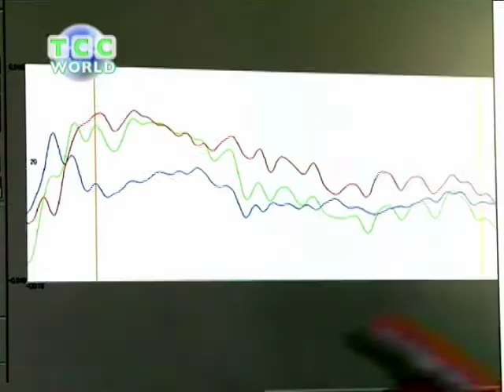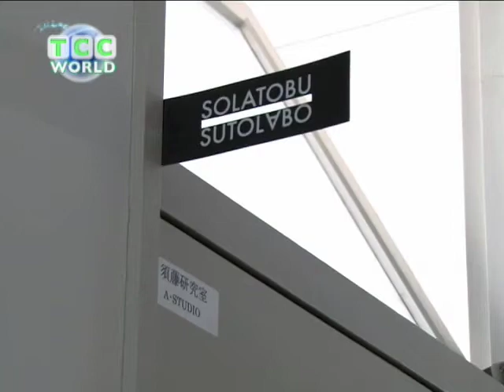TCC WORLD FEATURE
TCC WORLD